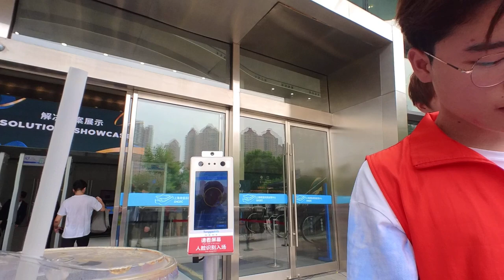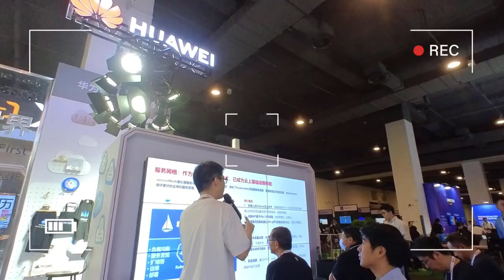VLOG KubeCon China 2023 (1/3)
Part 1
KubeCon+CloudNativeCon+Open Source Summit China 2023
After 3 years, KubeCon is back in China!